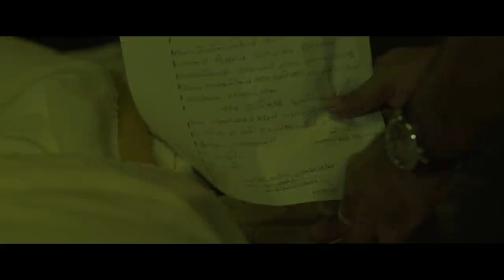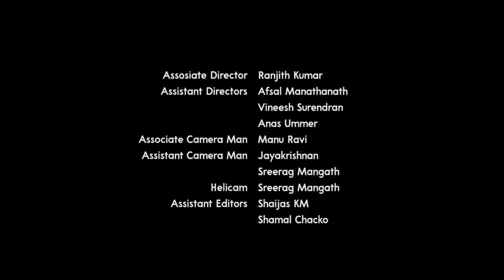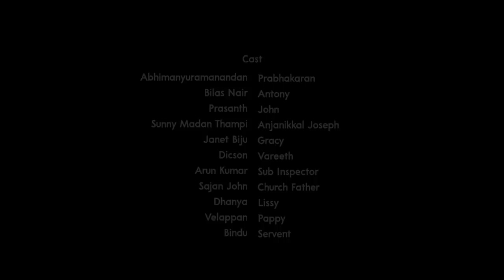Kallasakshi Malayalam Short Film | Deepak S Jay |Appu N Bhattathiri |Tobin Thomas |Aneesh Sasidharan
Presenting Kallasakshi Malayalam Short film Directed By Deepak S Jay

Produced By: Aneesh Sasidharan
DOP: Tobin Thomas
Editor: Appu N Bhattathiri
Story: Arun Raj
Screenplay & Dialogue: Deepak S Jay & Arun Raj
Production Controller: Velappan Ottapalam
Art Director: Arun Venjarumoodu
Sound Effects & Final Mix: Shefin Mayan
Dubbing: Anoop Kammaran
DI: Nikesh Ramesh
VFX: Vishak Babu
Associate Director: Ranjith Kumar
Associate Camera man: Manu Ravi
Helicam: Sreerag Mangath
Makeup: Subru Thirur
Costume: Naushad
Dubbing Artist: Magi Y, Nithya
Subtitle: Anish Roy
Title Animation: Aravind Manmathan
Title Design: Anand Rajendran@GRz Productions
Stills: Sanal Sathyadev
Publicity Design: Anand Rajendran@GRz Productions & Sanil Sathyadev
Banner: Oasis Film House
Release: Jango Space

Starring: Abhimanyu Ramanandan, P N Sunny, Bilas Chandrahasan, Prasanth Murali, Dickson, Arun Kumar, Sajan John, Aneesh, Jannet Biju, Dhanya

List of Film Festival Awards:
1. International Documentary & Short Film Festival of Kerala (IDSFFK) - 2019: Official Selection
2. Prathidwani QISA Short Film Festival by Technopark - 2019: Best Viewer’s Choice Short Film
3. New Delhi Film Festival - 2020: Official Selection
4. Rangam Short Film Competition by CET - 2020: Best Screenplay Award
5. I V SASI International Short Film Festival - 2020: Certificate of Participation

|| ANTI-PIRACY WARNING ||